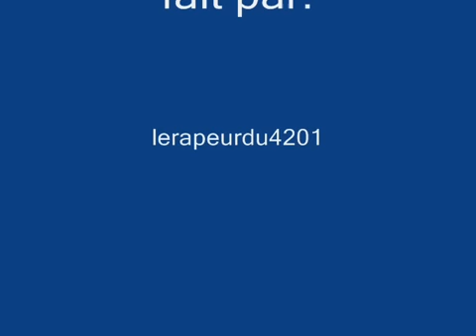alibi montana et lim nike la police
Faites vos achats sur alapage.com: des milliers de références informatique, PC, image, son, lecteurs mp3, appareils photo, téléphonie, livres, DVD, CD, ... sont à votre disposition sur ce site.

AMIDIL - Le e-Commerce Pour Tous ! GRATUITEMENT